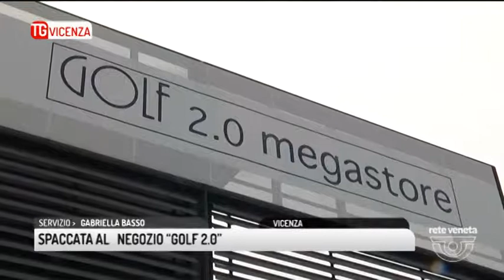TG TREVISO (01/06/2017) - SPACCATA AL NEGOZIO “GOLF 2.0”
TG TREVISO (giovedì 1 giugno 2017) - Spaccata al negozio “Golf 2.0” Ponte Alto. I ladri nella notte, in pochi minuti hanno fatto incetta di 220 paia di scarpe da golf delle migliori marche per un valore commerciale di 40 mila euro nonché diversa attrezzatura per il green in particolare ferri e bastoni.  I ladri hanno rotto il vetro del magazzino sono entrati, hanno fatto razzia e poi se ne sono andati, il tutto senza far scattare l'allarme che avevano provveduto a manomettere a quanto pare il pomeriggio prima. Al titolare accortosi del blitz dei ladri solo la mattina successiva non è rimasto altro che sporgere denuncia